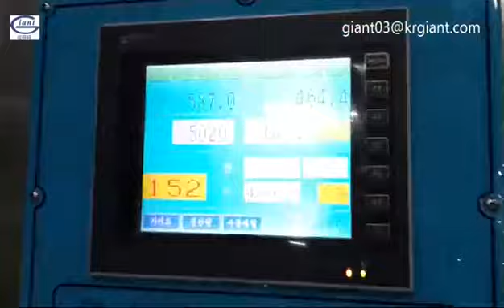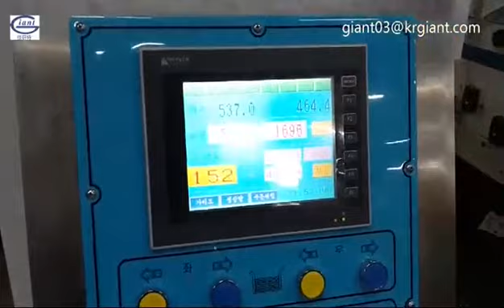GMVP-1224-3SDV Carton Machine For Korea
1200*2400 3 colors printing slotting die cutting vibrating stacking
Machine at Korean Customers' Factory

A few of our machine running video link for your reference